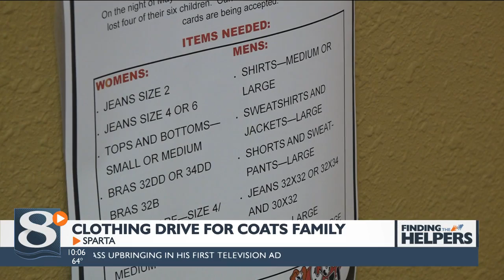Clothing drive underway for family affected by house fire